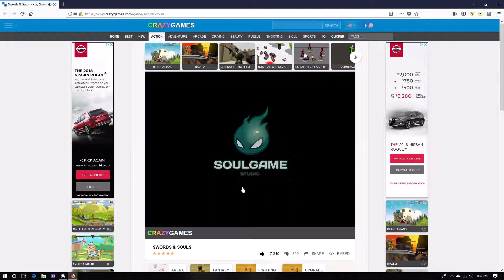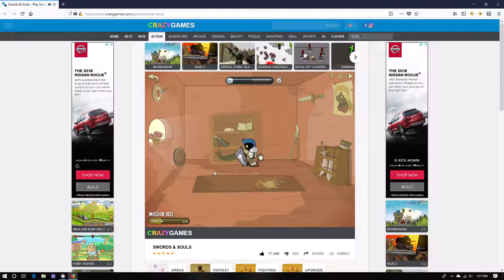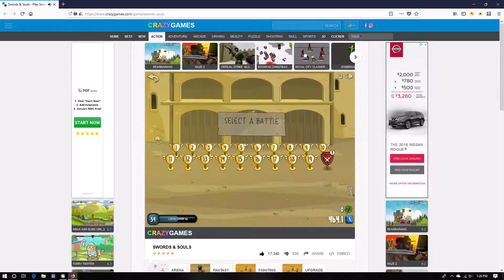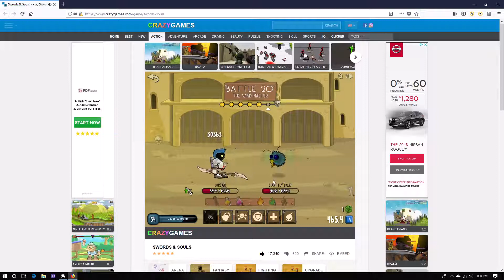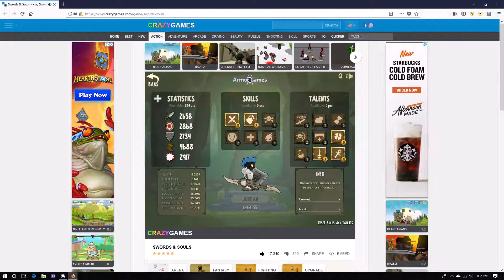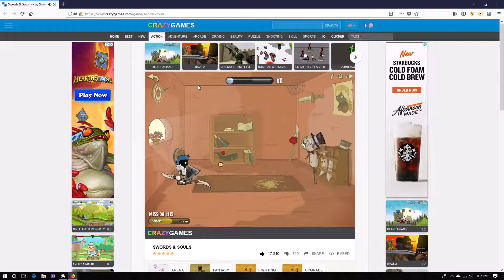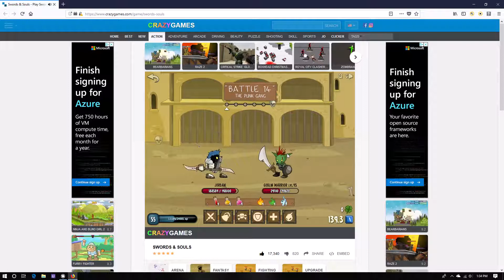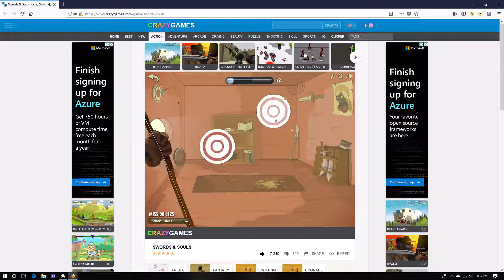I DON'T KNOW WHAT TO TITLE THESE ANYMORE!?! | Swords and Souls #15